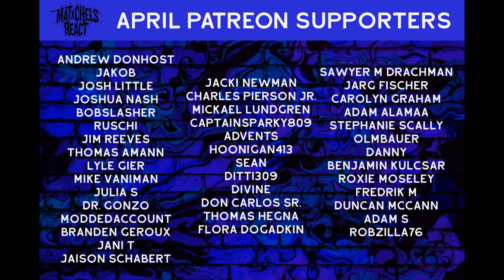Rammstein - Pussy (Live Berlin 2019)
Our reaction to Rammstein - Pussy (Live Berlin 2019) (OFFICIAL VIDEO LINKED BELOW)